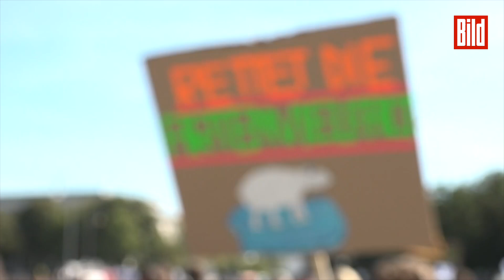So protestierte Deutschland beim Global Climate Strike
Der Global Climate Strike wurde auch in Deutschland zu Herzen genommen.